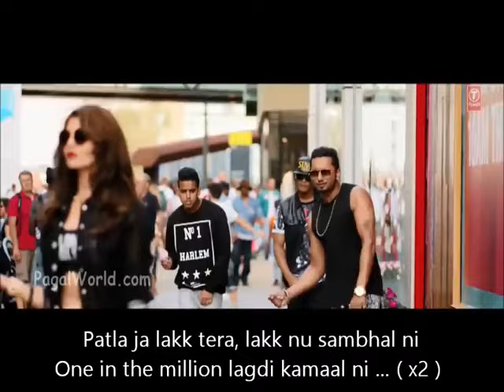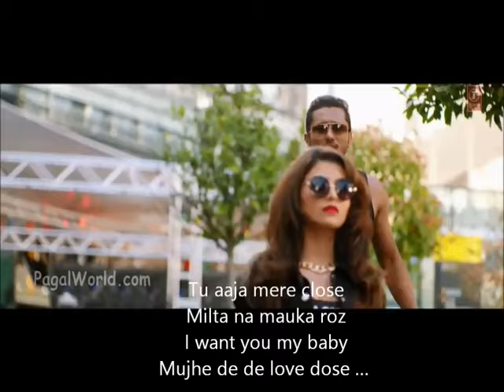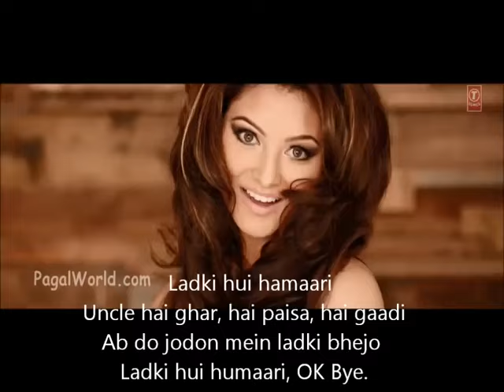lagdi mainu jiven ambraan di queen